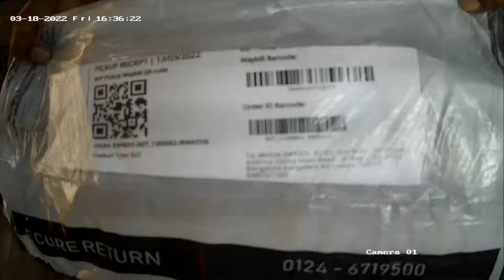Unpacking video NYK 4901308 9846000 Cam 1 time stamp